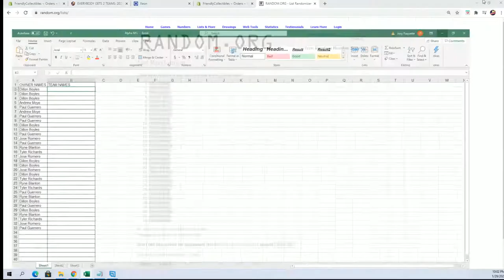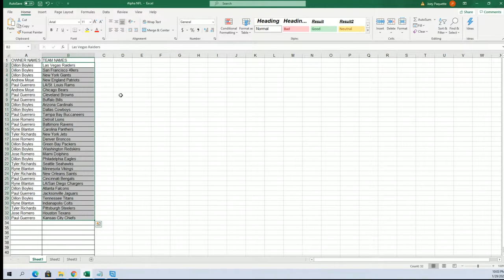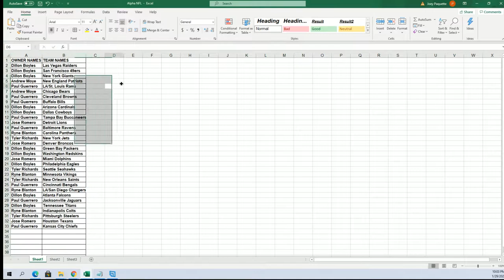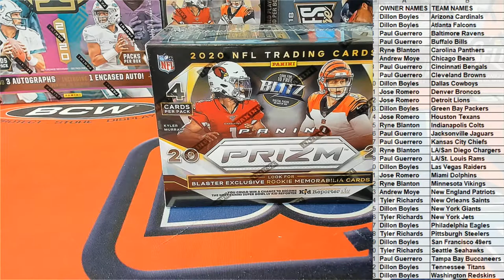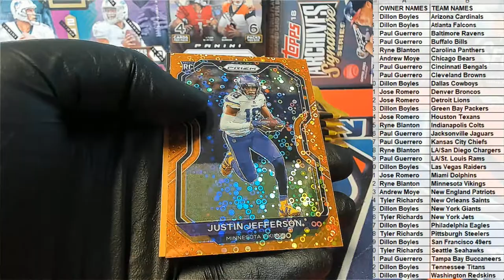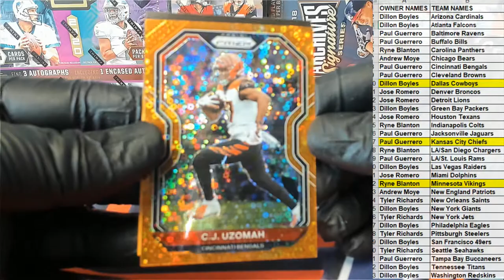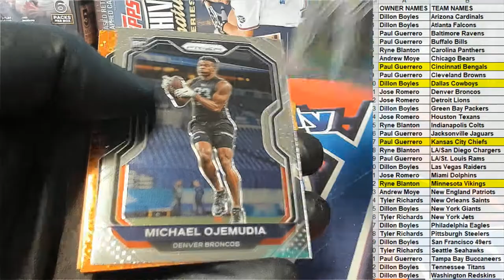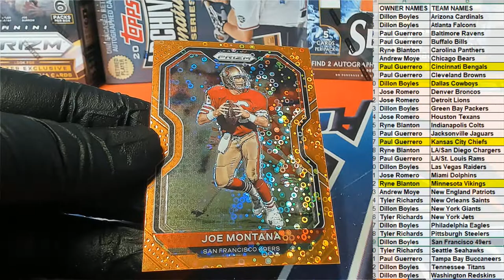2020 Panini Prizm Football Blaster ID 20PRIZMFBBLAS562